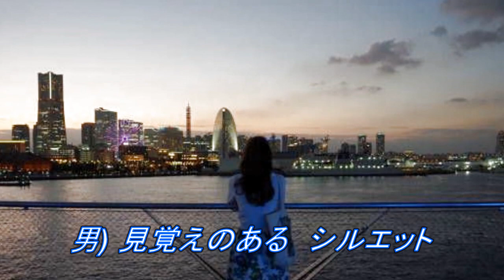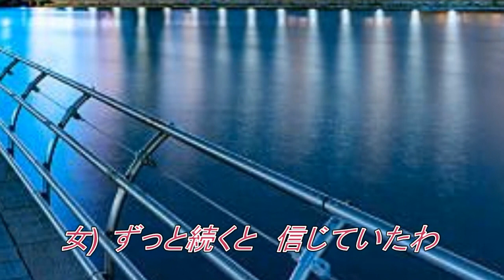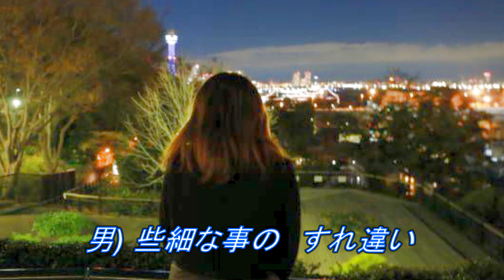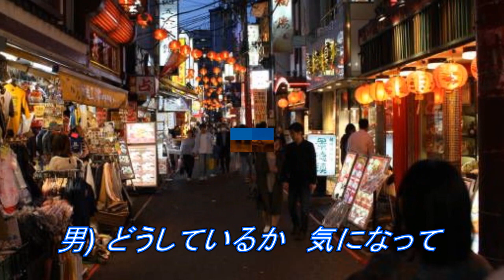横浜トワイライト 原曲 川中美幸＆藤坂勇 Cover Remi＆ステッキ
川中美幸さんの2024年2月発売の最新シングル「人生日和」キレのある歌で聞かせる男の人生演歌。両A面としてデュエット曲「横浜トワイライト」を川中の気心の知れた "藤坂 勇"氏かつて愛した人とのすれ違い、お互いの今は知らないけれど、確かにあの時二人は恋人同士だった。セピア色の横浜恋物語。拙い私の歌唱ですがカラオケ喫茶のママさんの女性パートをお借りして歌ってみました。